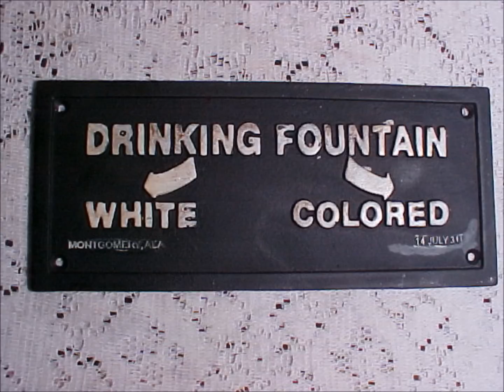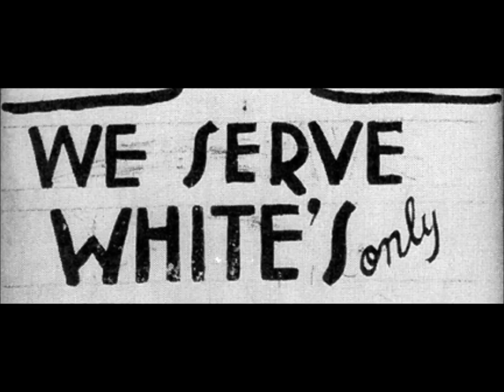None of My Concern by Wayne Totten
Original song by Wayne Totten in hopes of a more humane garden